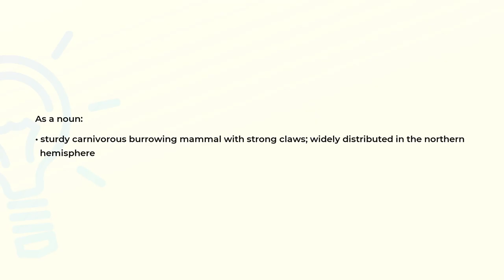What is the meaning of the word BADGER?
Definition and spelling of the word BADGER.

(00:00) Intro
(00:07) As a noun
(00:19) As a verb
(00:25) Spelling

As a noun (00:07):
• sturdy carnivorous burrowing mammal with strong claws; widely distributed in the northern
  hemisphere

As a verb (00:19):
• persuade through constant efforts